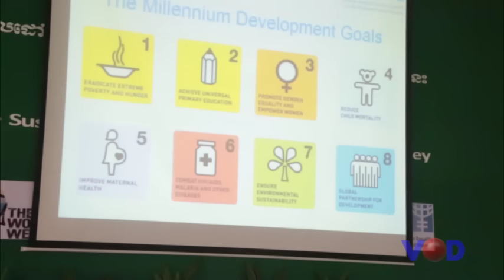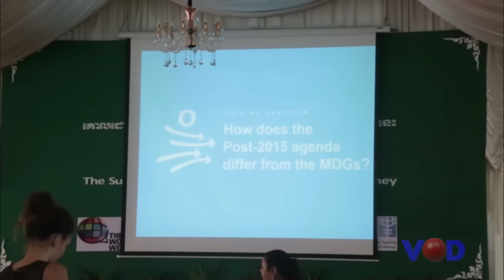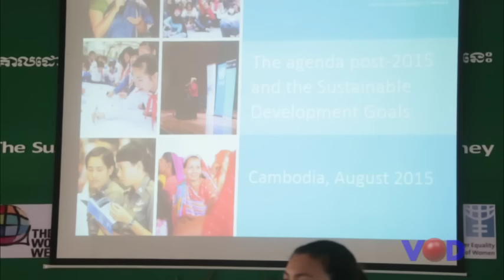អ.ស.ប. ជំរុញរដ្ឋាភិបាលផ្តោតលើគោលដៅអភិឌ្ឍន៍សហស្សវត្សរ៍ដែលមិនទាន់សម្រេចបាន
vod tv